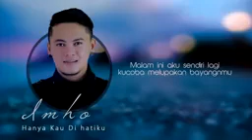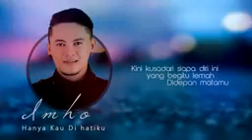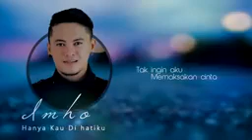Lagu terbaru 2019/2020.. hanya untukmu💑